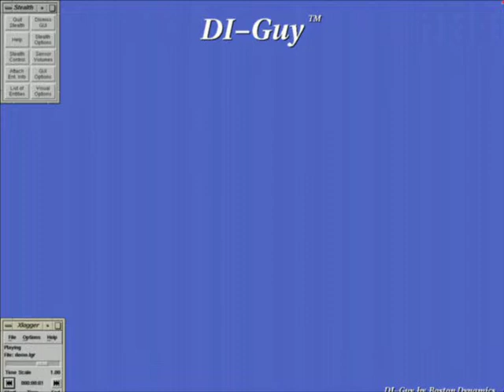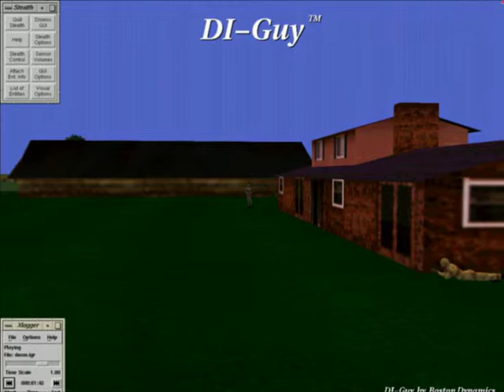Silicon Graphics. OCTANE Demo: DI-Guy by Boston Dynamics(Soldiers)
DI-Guy is software for adding life-like dismounted infantry to Distributed Interactive Simulation (DIS) environments. It provides realistic soldier characters for live, virtual, and constructive simulations. DI-Guy moves realistically, travels about the environment as directed, and makes seamless transitions from one activity to the next. DI-Guy is a COTS product that runs in real time, is easy to use and runs in DIS. DI-Guy is being used in projects by the US Army, Navy, and Marines. This demonstration shows three vignettes. In the first, a single DI-Guy soldier demonstrates a variety of behaviours, including standing, kneeling, running, walking, and crawling. In the second vignette, two good guys clear the area around a barn and farmhouse, working together and taking out two bad guys who were sneaking up on them from behind the house. In the last vignette, a squad of fifteen soldiers travel down a road and across a field. All three vignettes are driven in real time by DIS packets from a logger script.